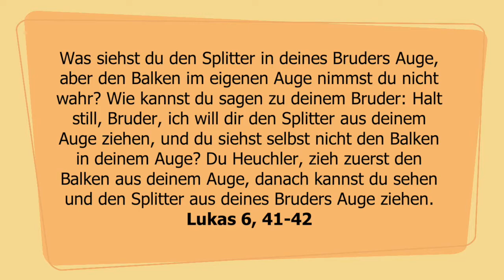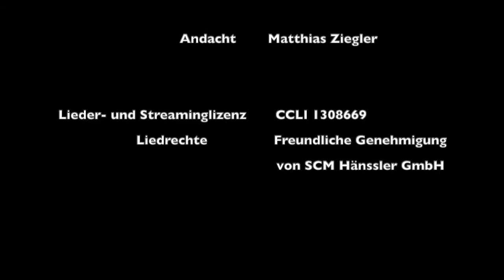Schaunerhi wos derda machd! (Matthias Ziegler)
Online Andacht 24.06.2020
Andacht - Matthias Ziegler

Schaunerhi wos derda machd!

Youtube-Kanal der LKG Roßtal
Brückenweg 4

Spendenkonto:
LKG Roßtal IBAN: DE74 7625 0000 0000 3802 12